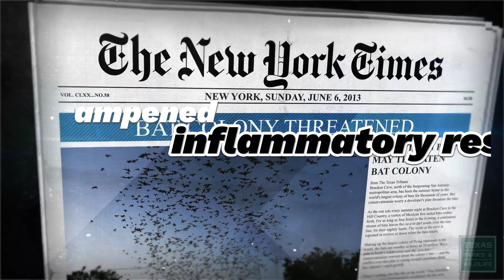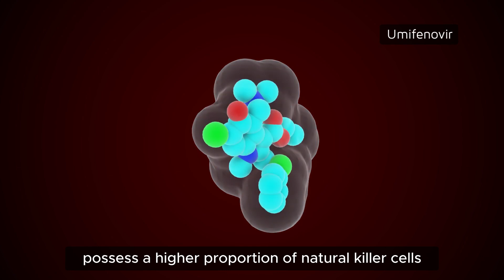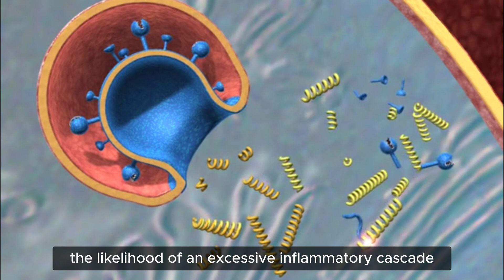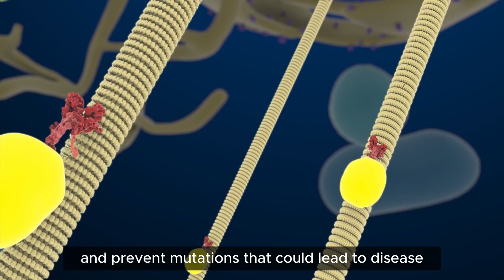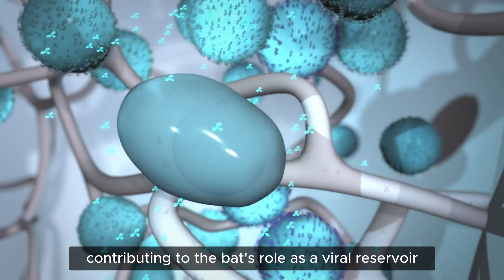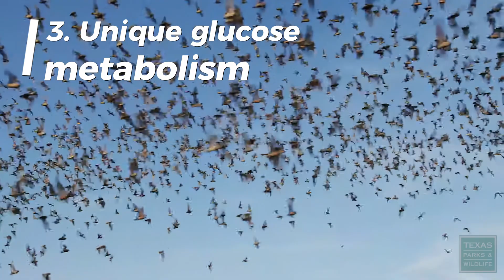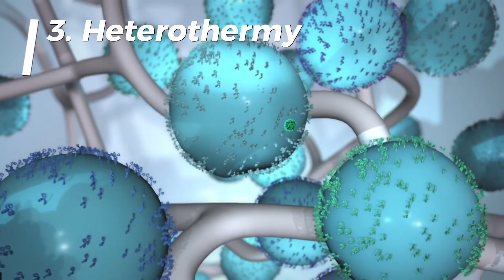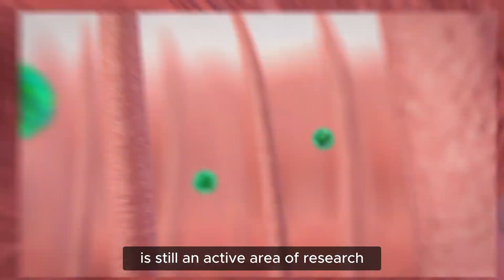Why do bats carry so many viruses?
How can bats harbor so many viruses without developing symptoms?

Bats have several unique physiological adaptations that allow them to harbor many viruses without developing symptoms:

00:00 - Introduction
00:16 - 1. Enhanced immune system: Bats have a highly efficient innate immune response that can quickly control viral replication.
00:24 - 2. Dampened inflammatory response: Unlike humans, bats can avoid excessive inflammation when infected, preventing tissue damage.
00:34 - 3. DNA damage repair: Bats have enhanced mechanisms to repair DNA damage, which may help them tolerate viral infections better.
00:42 - 4. Metabolic adaptations: Their high metabolic rates during flight may create an environment less hospitable for viral replication.
00:52 - 5. Body temperature fluctuations: Daily hibernation cycles may help control viral activity.

These adaptations allow bats to coexist with viruses without suffering ill effects. However, this also means they can act as reservoirs for viruses that may be harmful to other species. Let’s explore deeper into each of these characteristics bats have developed to keep viruses at bay.

01:24 - 1. Enhanced immune system of bats
i. Constitutive expression of interferons
ii. Enhanced pattern recognition receptors
iii. Unique natural killer cells
iv. Autophagy regulation
v. Accelerated evolution of immune genes

03:51 - 2. Dampened inflammatory response in bats
i. Balanced inflammatory signaling
ii. NLRP3 inflammasome regulation
iii. Reduced oxidative stress
iv. Altered NF-κB pathway
v. Enhanced DNA damage repair
vi. Metabolic adaptations

06:43 - 3. Enhanced DNA damage repair mechanisms in bats:
i. Upregulation of DNA repair genes
ii. Enhanced ATM pathway
iii. Telomere maintenance
iv. Improved antioxidant defenses
v. P53 pathway modifications
vi. Mitochondrial DNA protection

09:52 - 4. Metabolic adaptations of bats and how they contribute to their ability to harbor viruses without developing symptoms:
i. High metabolic rate
ii. Efficient energy utilization
iii. Unique glucose metabolism
iv. Enhanced antioxidant systems
v. Intermittent feeding patterns
vi. Brown adipose tissue
vii. Mitochondrial adaptations

12:56 - 5. Body temperature fluctuations
i. Daily torpor
ii. Rapid temperature changes
iii. Heterothermy
These temperature fluctuations affect viral tolerance in several ways:
a. Viral replication inhibition
b. Immune system modulation
c. Metabolic suppression
d. Stress response activation
e. Altered gene expression
f. Virus adaptations

Scientists are studying how these temperature fluctuations precisely affect different viral families and how this knowledge might be applied to understanding zoonotic disease emergence and potentially developing new antiviral strategies.